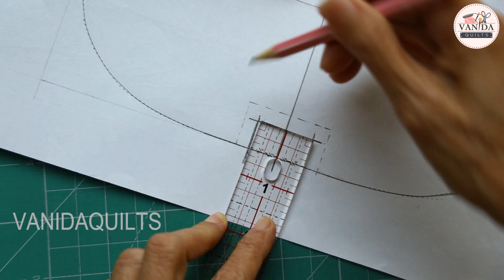กระเป๋าใส่เครื่องสำอางติดซิปตัดฉลุลายดอกไม้ | How to sew a cosmetic pouch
แนะนำเพิ่มเติมจากวิธีเย็บกระเป๋าใส่เหรียญ (How To Make A Mini Purse by Vanida Quilts) ในรายละเอียดของการติดซิปตัดฉลุลายดอกไม้ และการจับก้นกระเป๋าอีกแบบหนึ่ง นะคะ

ติดตามผลงาน, คอร์สเรียนและเกร็ดความรู้เพิ่มเติม หรือสั่งซื้อสินค้าราคาปลีก – ส่ง ได้ตามช่องทางต่างๆ ดังนี้